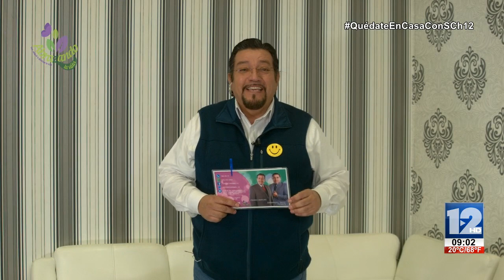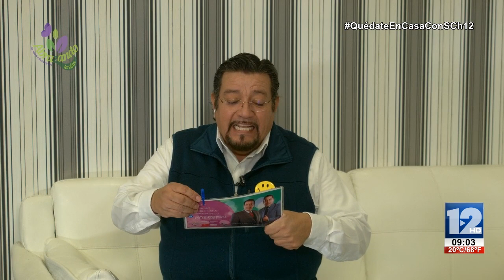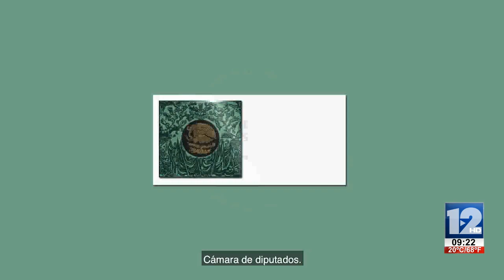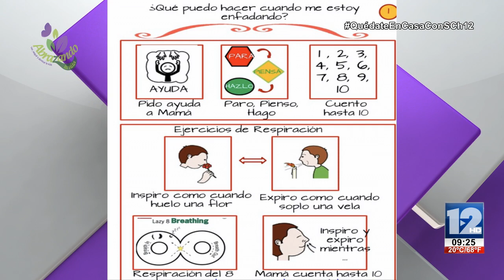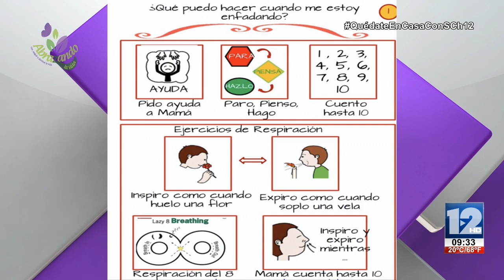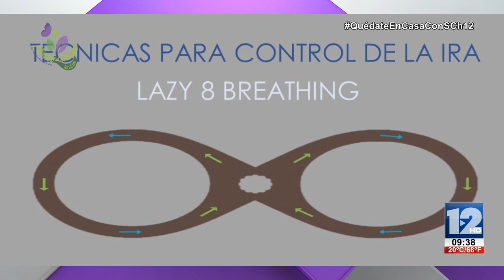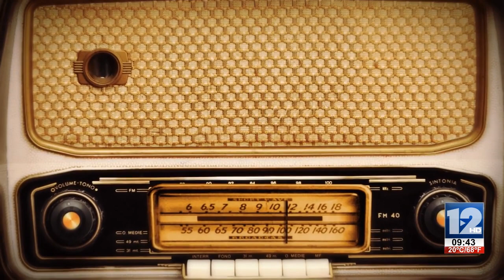ABRAZANDO LA VIDA│17 DE ABRIL DE 2020